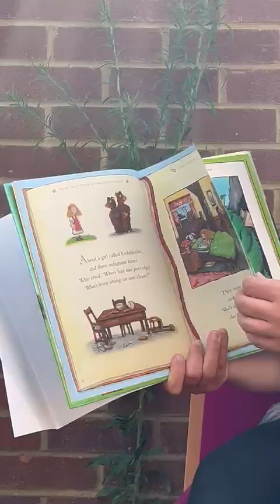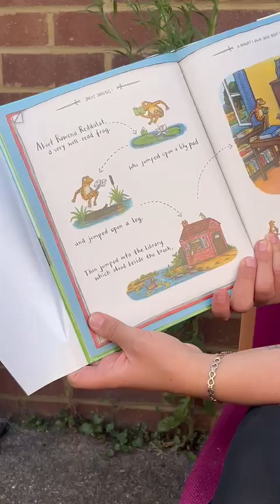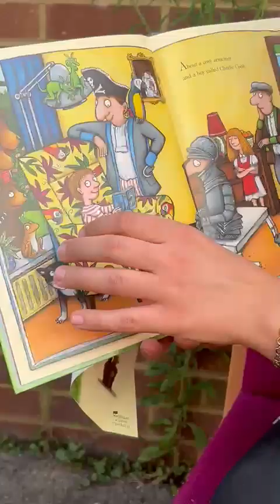Charlie cooks favourite book